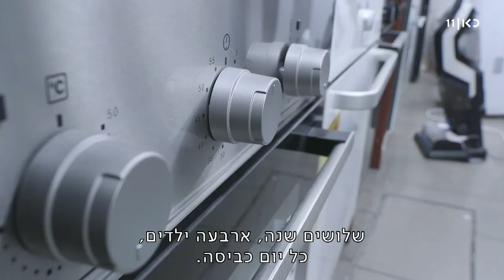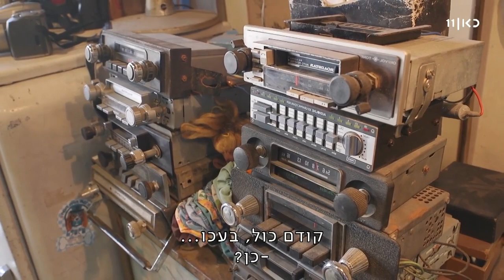התיישנות מתוכננת אצל שי שטרן בכאן 11 - פרויקט ונוס (יונתן גן מור)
תמכו בנו כדי שנוכל להמשיך ליצור תוכן ולהמשיך בפעילות לשינוי החברה למקום טוב יותר לכולנו: